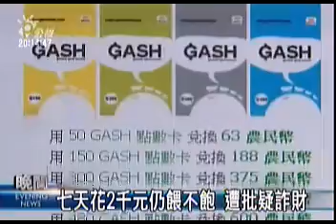2009-10-14公視晚間新聞(網路養狗顧菜園 餵不飽菜仍被偷)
"開心農場最近火紅糾紛也不少；今天有網友控訴他們購買遊戲橘子代銷的儲值卡在開心農場兌換點數買了狗來防盜免得辛苦種的菜被偷了，沒想到買的狗不但不管用還怎麼餵都吃不飽一個星期花了他兩千元；他認為facebook有詐財的嫌疑。
這個開心農場裡面很豐富，不只種菜、還有養馬、養牛、養雞、也養了一條狗，這條狗是主人用新台幣換農民幣買來要看顧農場，避免被別人來偷菜的幫手，可是買來之後才發現、這狗怎麼餵都餵不飽，比養一條真的狗還貴
狗要吃多少才會吃飽，網路上都沒說，許先生七天花了二千塊錢，到現在這條狗還是發揮不了任何作用。
花大錢卻有被騙的感覺，像個無底洞，許先生跟代銷點數的遊戲橘子反映，遊戲橘子說，他們不是開心農場的開發商，不負責遊戲內容，讓消費者求助無門
面對批評，遊戲橘子表示，他們願意向香港開發商代為轉達消費者的投訴，台北市刑大則表示，這起網路案件有沒有涉及刑法的詐欺、以詐術使人交付財物、還要再了解，但開發商在外國，若要訴訟肯定要打跨國官司。"